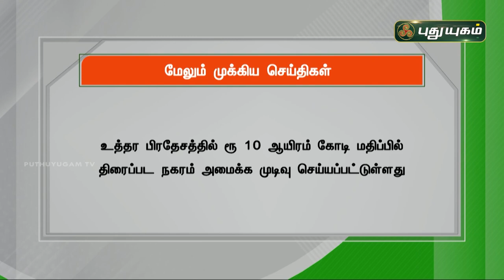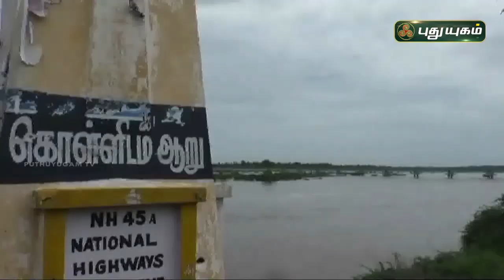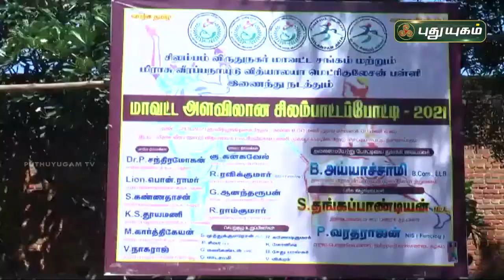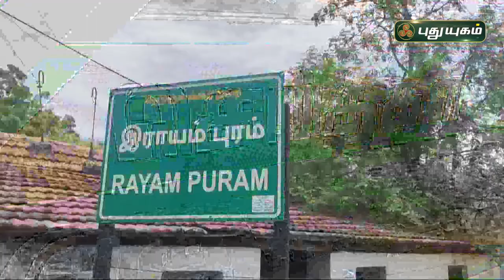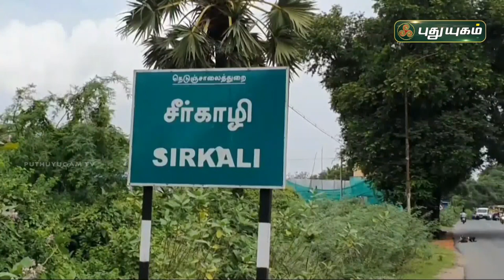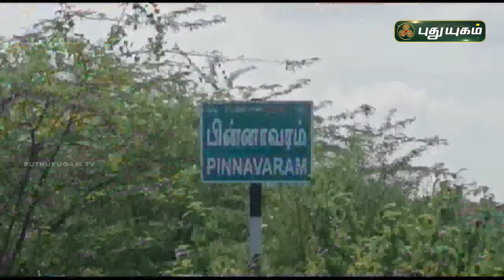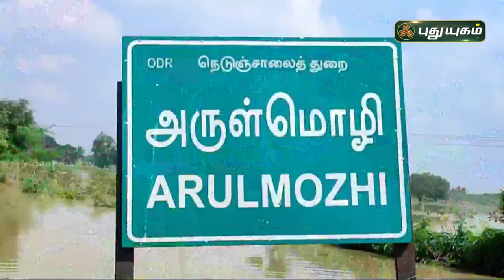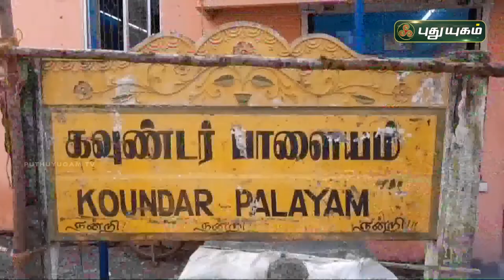​​​​​​​​​​​புதுயுகம் செய்திகள் | 8 AM News | 22/11/2021 | PuthuyugamTV